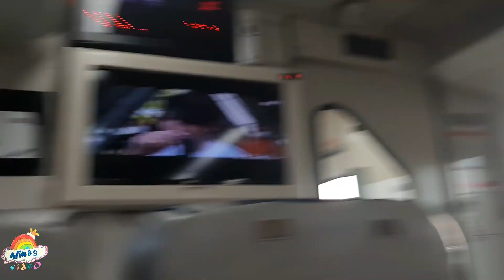Liburan Ke Malang Naik Kereta Api || Gajayana On Time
Nimas dan Ayyub naik MRT udah..
Naik KRL / Commuter juga udah
Tinggal naik Kereta Api jarak jauh nih belum pernah.. ini perdana..
Ke Malang Naik Gajayana yang tepat waktu keretanya.